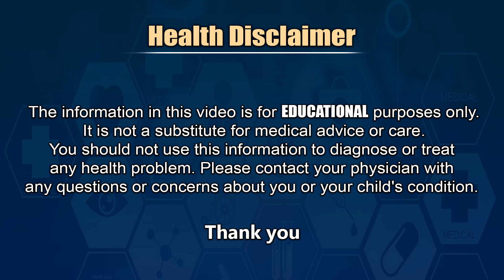క్షయ వ్యాధి అంటు వ్యాధా ? నివారణ ఎలా ? - Dr Harsha Vardhana About TB Symptoms,Causes,Treatment | THF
Actual Causes Of TB and TB Symptoms and TB Treatment in Telugu by Pulmonologist Dr Harsha Vardhana Varma
క్షయ వ్యాధి అంటు వ్యాధా ? నివారణ ఎలా ? - Dr Harsha Vardhana About TB Symptms,Causes, Treatment | THF